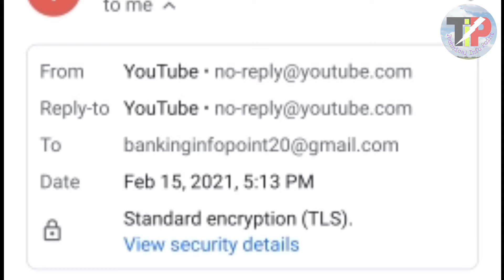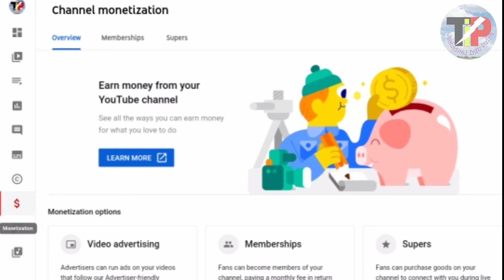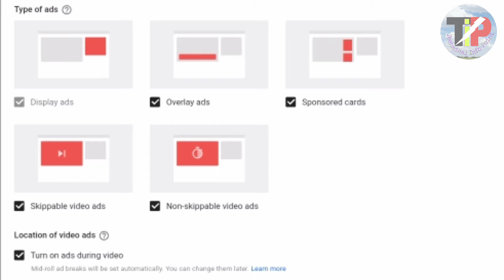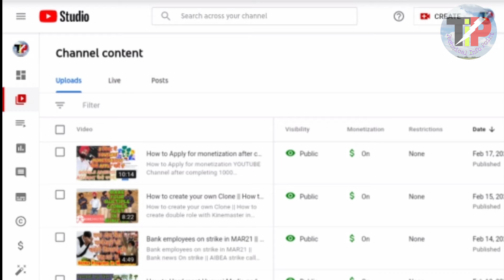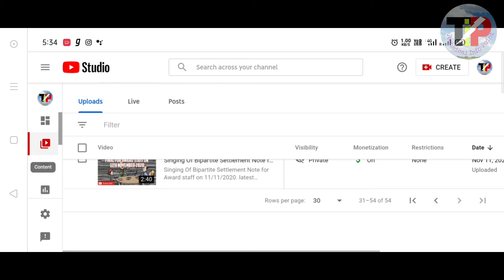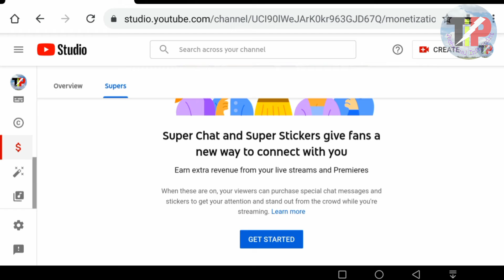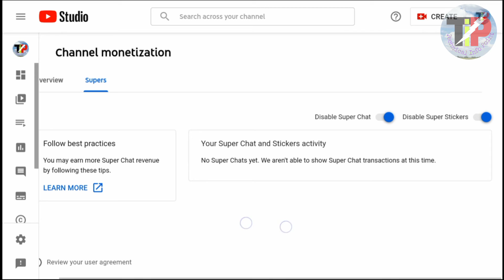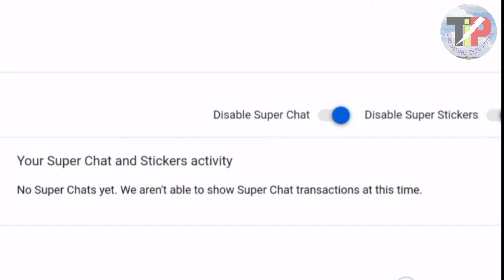Some Important settings after monetised YouTube channel || 5 things to do after getting monetised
PART-2   Some Important settings after monetised YouTube channel || 5 things to do after getting monetised on YouTube platform,
How to Monetize all videos after YouTube monetisation approval || What Important settings after monetised YouTube channel.
How to Apply for monetization YOUTUBE Channel after completing 1000 Subscriber, How to Apply for monetization after completing 1000 Subscriber || Right way to apply for YouTube monetisation 2021

2.) How to Get 1000 Subscriber and 4000 Hours watch time in 20 days with 10 Important tips in Hindi...

Related keywords...
 youtube channel growth tips, grow your youtube channel 2021 youtube channel par views kaise badhaye, youtube tips, after monetization enabled what to do, monetization enable hone ke baad kya kare